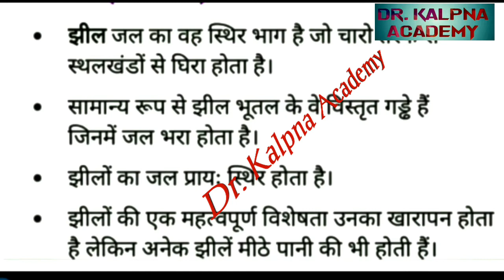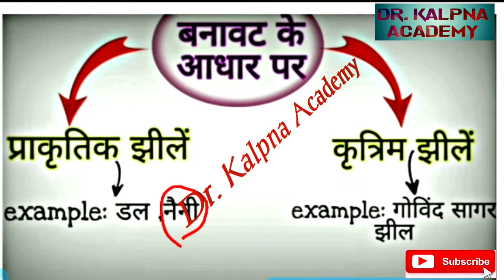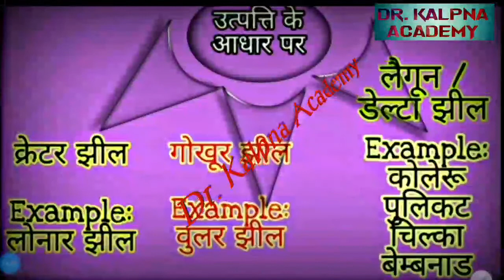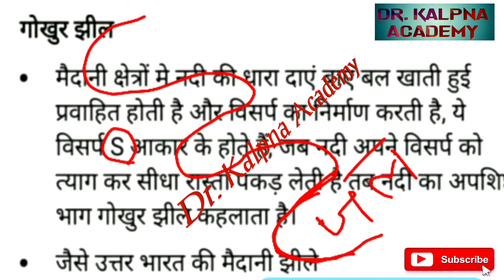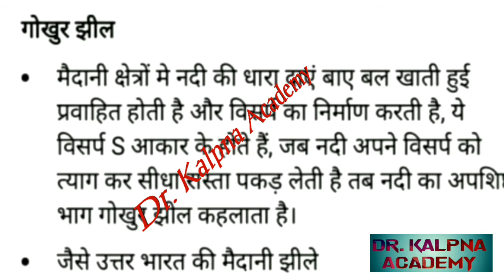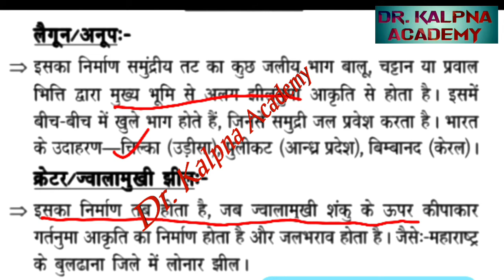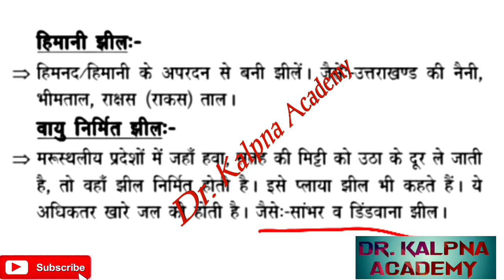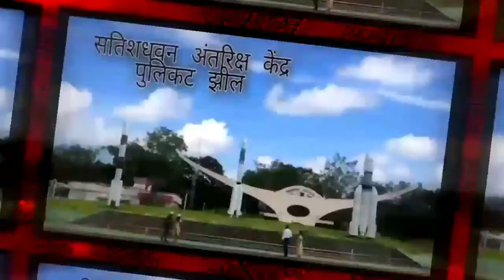झीलों की विशेषताएँ और उनका वर्गीकरण,झीलों का महत्व ,झीलों का वर्गीकरण ,झीले क्या होतीं हैं,